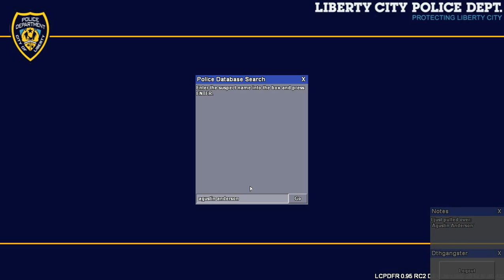GTA IV - Danish Police Patrolling The Streets 10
Playing a mod called LCPDFR 0.95 RC2-R2

Traffic Flow V5 R2 by Sam

-= 2010 VW Passat Danish Edition =-

- CREDITS:
- GTA SA model by alper93.
- Converted to IV by Kinksta.
- Mapping and template by Kinksta and corleone.
- Fixed and freshened up by corleone.
- Whelen Liberty by PFCBarefoot, modified by corleone.
- LED textures by Break.
- Paintjobs by NicolaiB.